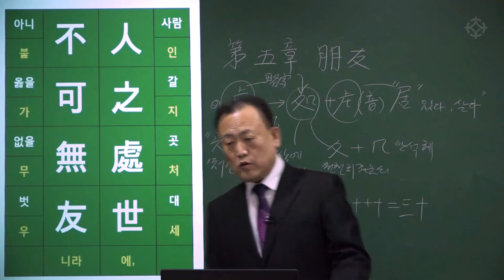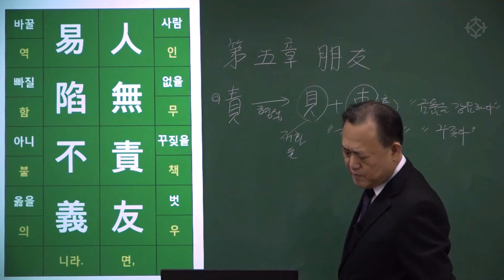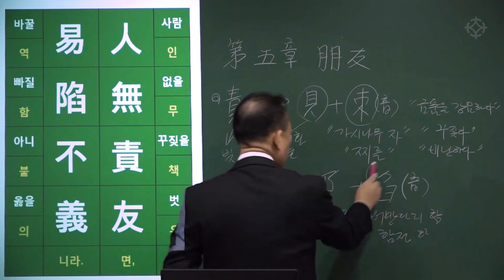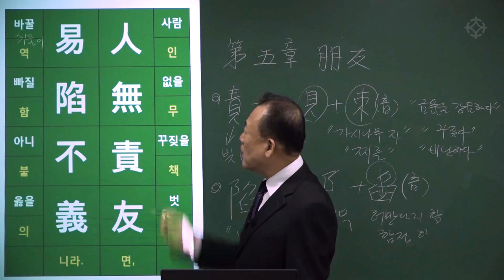[대통인.com] 명리 공부를 위한 한자 공부 : 사자소학 (56) 인지처세 불가무우 인무책우 이함불의 - 한상정 선생님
인지처세 불가무우
人之處世 不可無友
인무책우 이함불의
人無責友 易陷不義

- 사람이 세상을 살아가는데 있어서, 벗이 없어서는 아니 된다.
야단치는 친구가 없으면 옳지 못한 일에 빠지기가 쉽다.

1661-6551